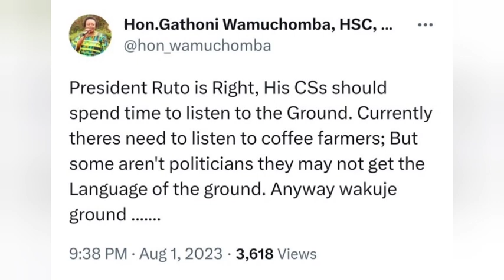Gathoni Wamuchomba Sends President Ruto Another Late Night Message After Yesterday Statehouse Event